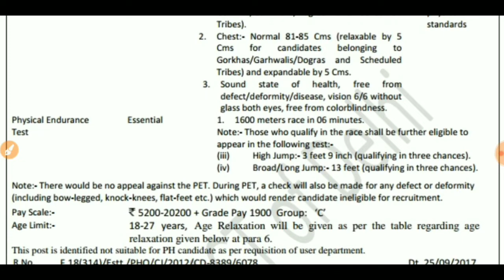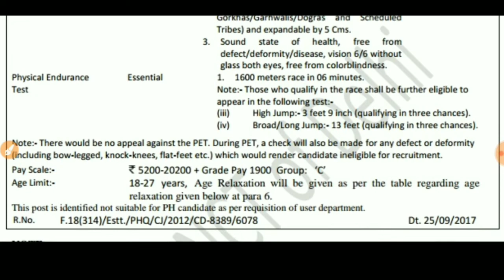DSSSB Jail Warder Admit Card Out Physical running 1600m full information